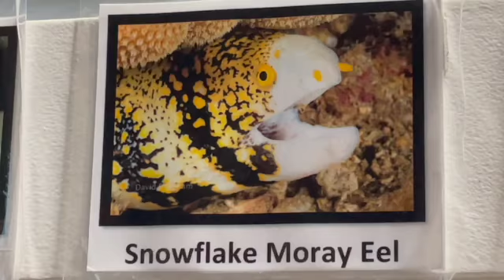GOLDEN NUGGET CLOWNFISH SNOWFLAKE MORAY EEL GOBY MONITOR LIZARD CAIMAN AQUARIUM OF BOISE IDAHO 1